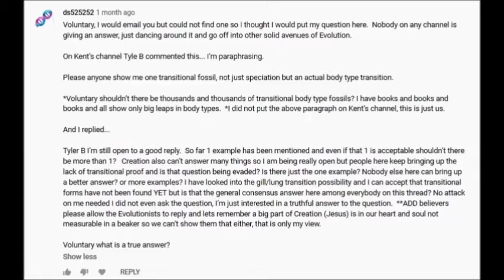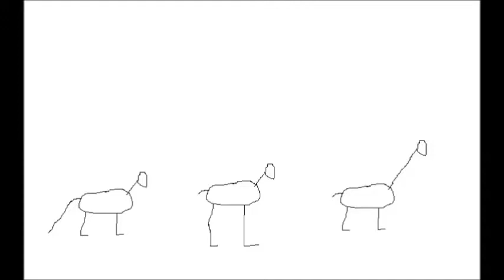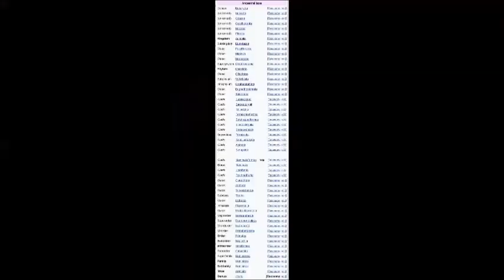Requested Video - Transitional Forms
A video for ds525252, about demonstrating major body transitions.